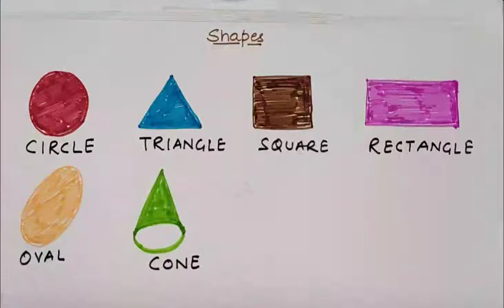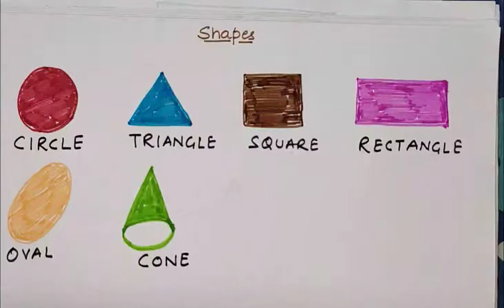Shapes nursery recognition examples